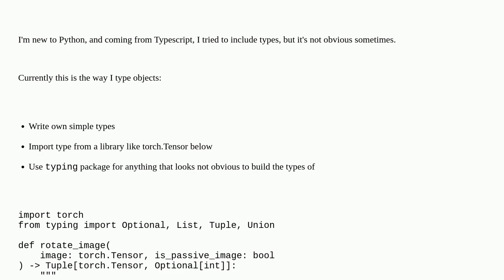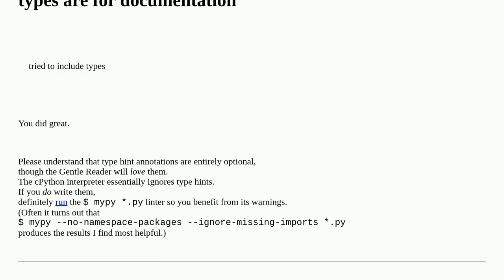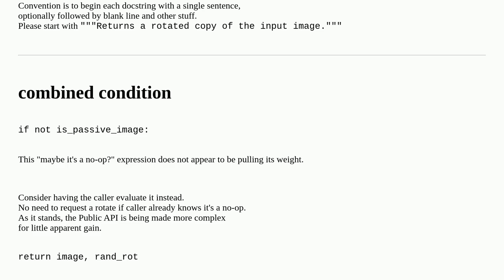Codereview: Randomly rotate an image through right angles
Randomly rotate an image through right angles

A special thanks goes out to the community

  pytorch type-hinting graphics python-3.x